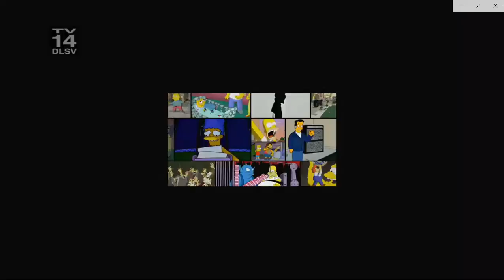The Simpsons - FXX Treehouse Of Horror Halloween Fright Fest Promo (2018)